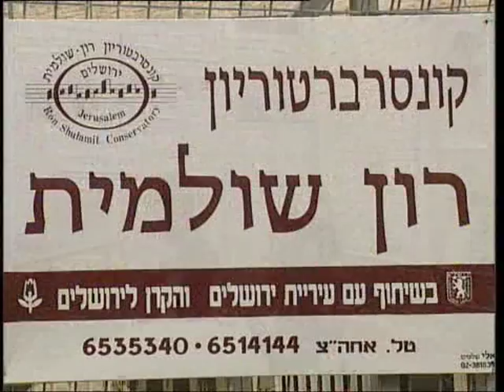RonShulamit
Ron-Shulamit Conservatory for Music and Dance
Jerusalem